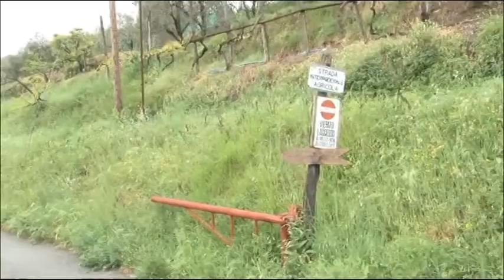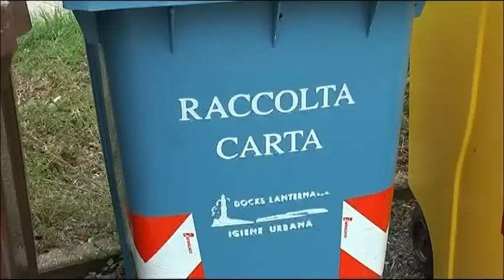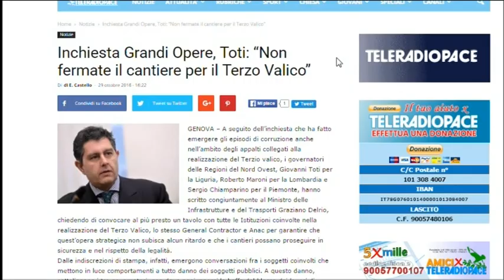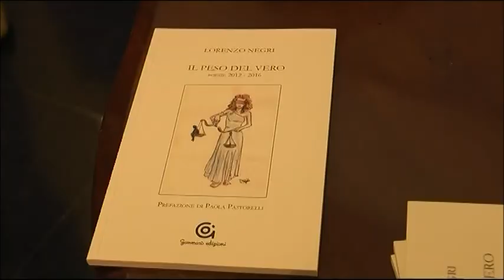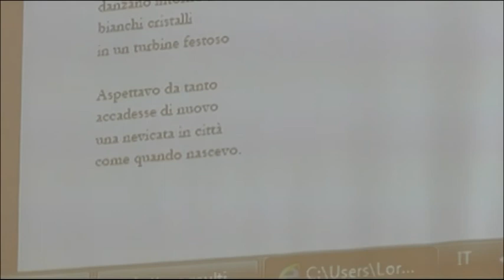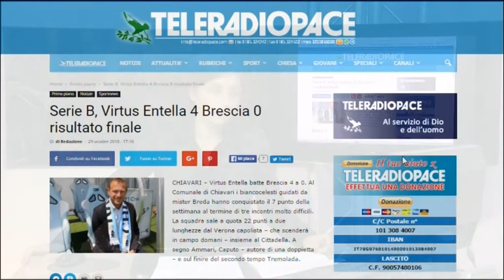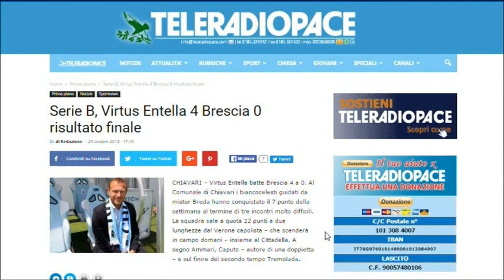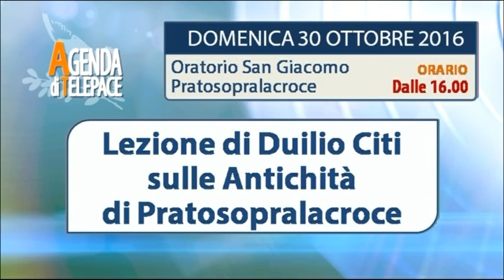TiGullioggi - edizione del 29 ottobre 2016